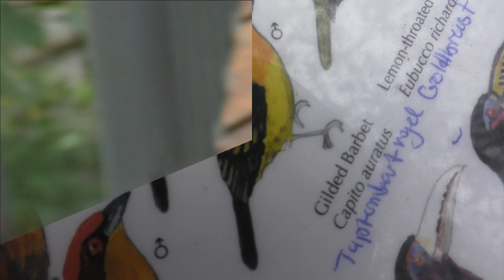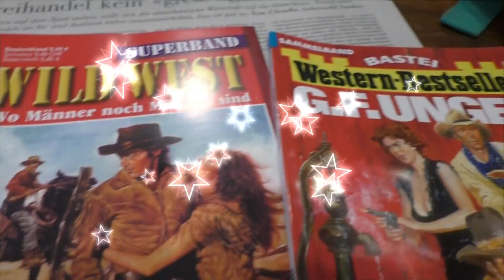manchmal kennen wir gottes willen - regenwald equador